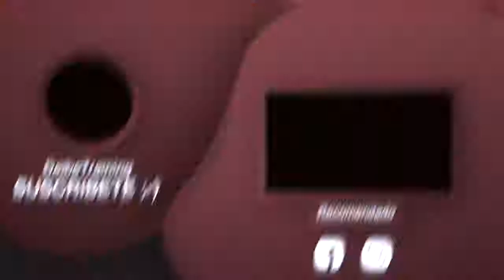🐉 BRUCE LEE 🤩 Lo que NO sabes de la Leyenda de las Artes Marciales 🐲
⚡ Sin duda millones de cosas se han dicho sobre BRUCE LEE, quien fue y siempre será una Leyenda de las Artes Marciales y su filosofía.🌟

Este , mi pequeño tributo al pequeño Dragón, te enseño sus avanzadas, al menos en la época, formas de entrenar su cuerpo, su alimentación y cómo desarrollo sus habilidades en combate dentro de las Artes marciales.

⏰  En este Video podrás ver:

00:00 Bruce Lee el Atleta - sus secretos
05:10 Cómo se hizo famoso Bruce Lee
06:11 Cuál es la dieta de Bruce Lee – Así se alimentaba Bruce Lee
07:57 Cuantas Horas entrenaba Bruce Lee al día
09:24 Cuanto tiempo corría Bruce Lee
11:05 Cuál fue la causa de la muerte de Bruce Lee

✅ 📌  Libros sobre BRUCE LEE - Lecturas obligadas sobre Bruce Lee